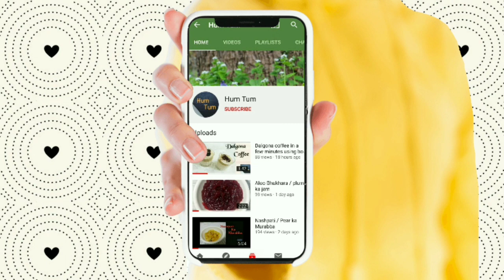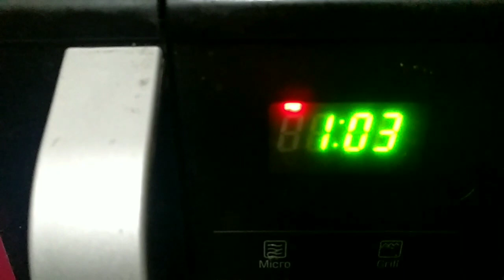Malai paneer | मलाई पनीर | Malai paneer in 10 Min using microwave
This Malai paneer(मलाई पनीर) is very easy and quickly prepared dish in 10 minutes using microwave

Ingredients -

250gms paneer
1tsp cumin powder
1tsp garam masala
1tsp black pepper
Salt to taste
1tsp dry fenugreek leaves powder
1cup curd
1cup cream...